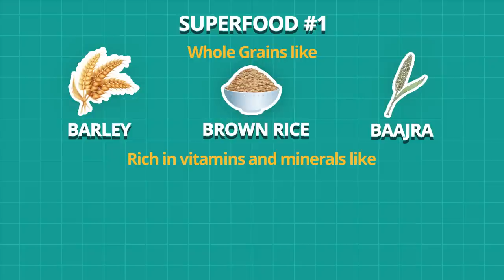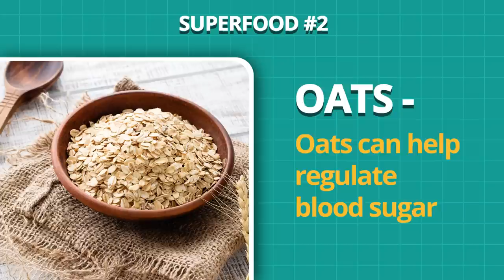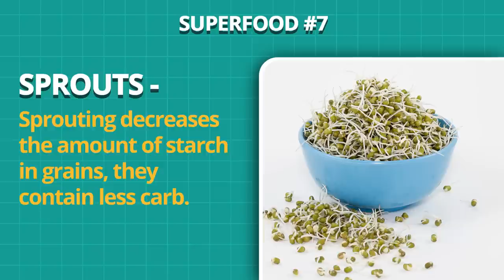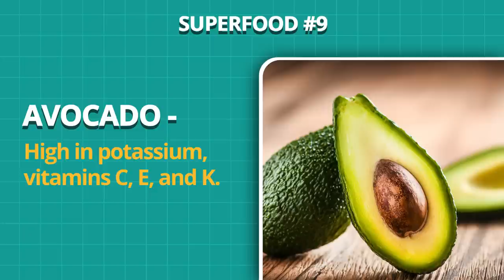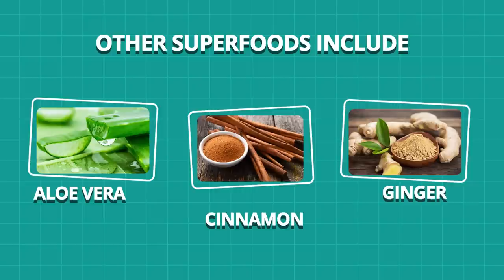Superfoods in diabetes | Ft. Kamna Desai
Do people with diabetes follow a certain kind of diabetic diet? What are these superfoods for diabetics? Does it include whole grains like Barley, Brown-rice or Bajra? Or is it Oats or Wheatgrass? Are these superfoods rich in carbohydrates? You can also include some of these superfoods in your diabetic diet plate. Do these superfoods help balance blood sugar levels?

क्या मधुमेह वाले लोग एक निश्चित प्रकार के मधुमेह आहार का पालन करते हैं? ये सुपरफूड क्या हैं? क्या इसमें जौ, ब्राउन-राइस या बाजरा जैसे साबुत अनाज शामिल हैं? या यह ओट्स या व्हीटग्रास है? क्या ये सुपरफूड कार्बोहाइड्रेट से भरपूर हैं? आप इनमें से कुछ सुपरफूड्स को अपनी डायबिटिक डाइट प्लेट में भी शामिल कर सकते हैं।

Is it any different for people with Type 2 diabetes or Type 1 diabetes?
यह टाइप 2 मधुमेह या टाइप 1 मधुमेह वाले लोगों के लिए अलग है?

0:00 - Introduction - Superfood in diabetes
0:36 - Superfood #1 - Whole grains
1:08 - Superfood #2 - Oats
1:25 - Superfood #3 - Wheatgrass
1:53 - Superfood #4 - Methi seeds
2:16 - Superfood #5 - Dark green leafy vegetables
2:34 - Superfood #6 - Jamun seeds powder
2:53 - Superfood #7 - Sprouts
3:18 - Superfood #8 - Dry nuts
3:45 - Superfood #9 - Avocado
4:08 - Superfood #10 - Eggs

Let’s watch this video by Kamna Desai and know more about superfoods in diabetes